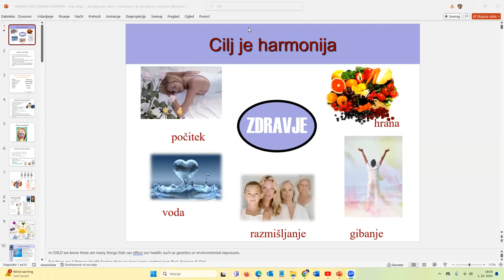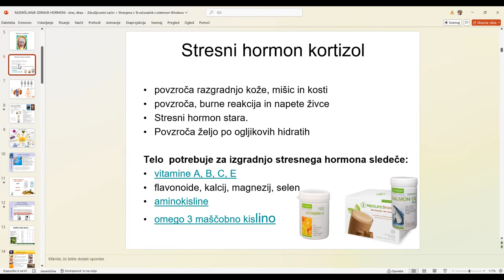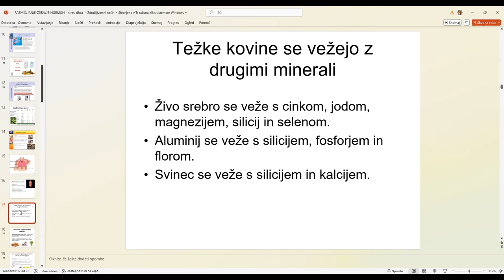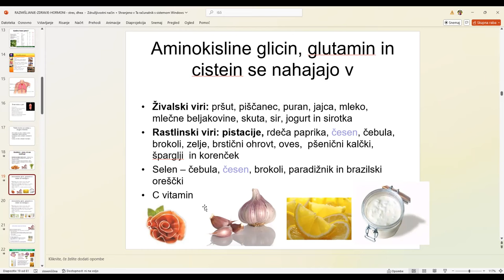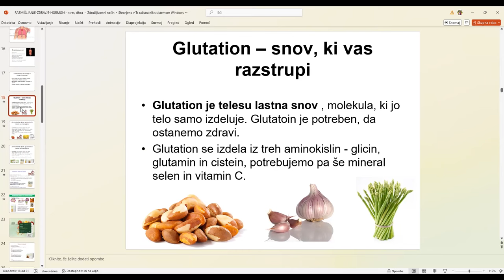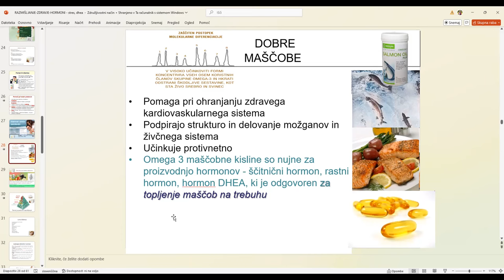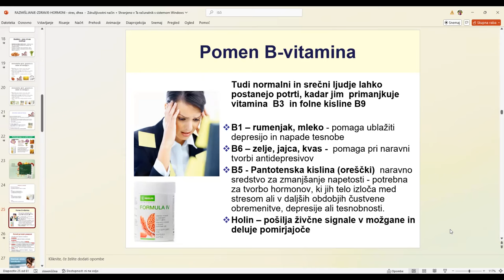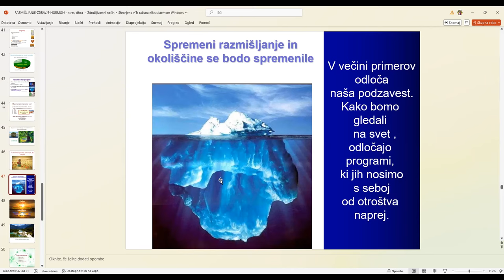WEBINAR - Presnova, jetra, prebavni encimi, celice, hormoni